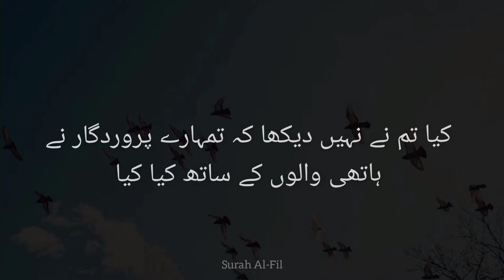Surah Al-Fil | Urdu Translation | Recited by Islam Sobhi